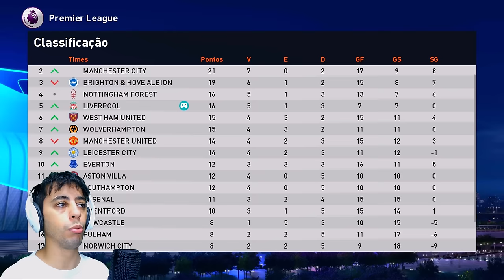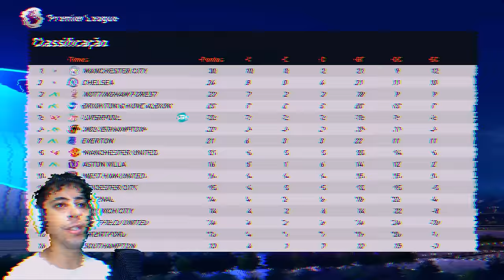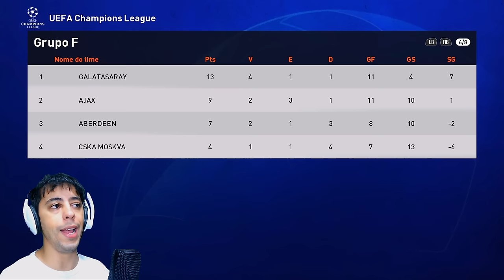PITBULL ENCARA O FILHO DO CRISTIANO RONALDO E CONQUISTA A 3° BOLA DE OURO ?! - Rumo ao Estrelato #87